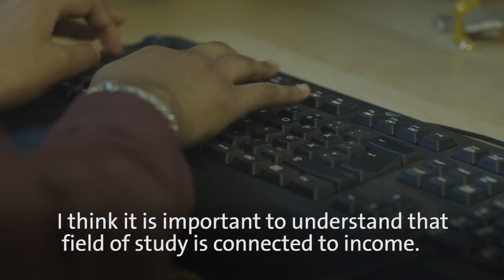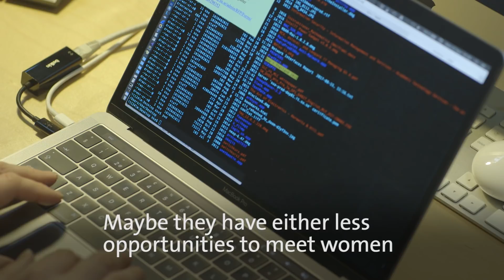Education levels change family formation patterns in Sweden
What happens to family formation as more and more women get a college degree? Margarita Chudnovskaya, PhD in Sociological Demography has the answer.